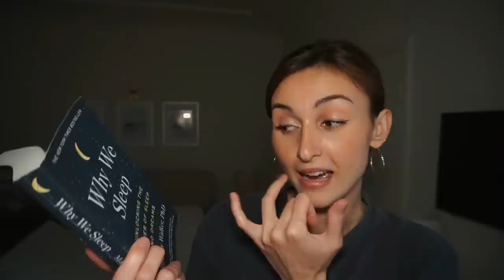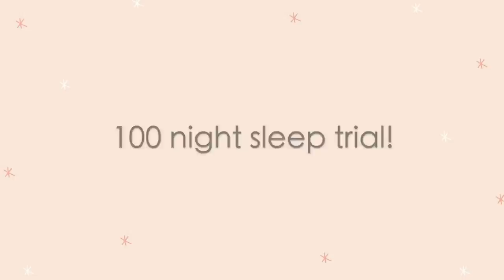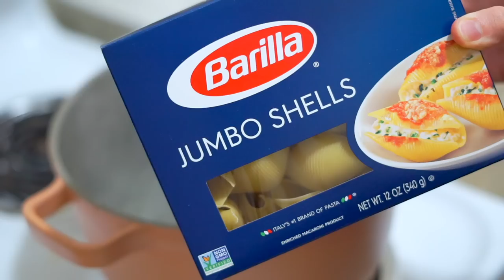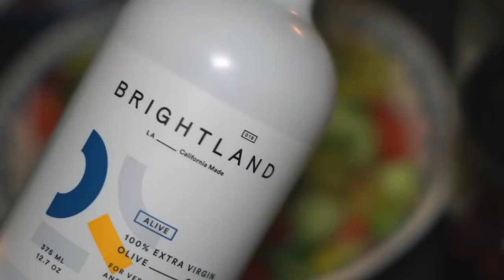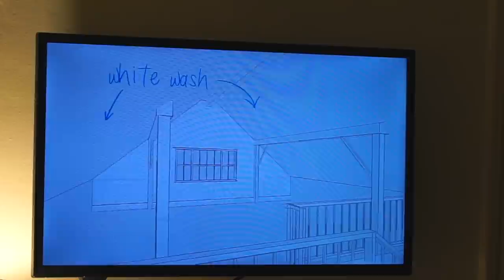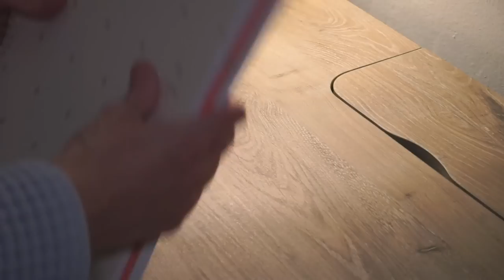Fall Evening Routine and Easy Dinner Recipe 🌙 Pumpkin Poblano Stuffed Shells!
A cozy but practical evening routine and easy vegan dinner recipe! Pumpkin Poblano Stuffed Shells! for up to $200 off a Helix Sleep mattress + two free pillows!

Vegan Stuffed Shells Recipe (You've got to try this one! I know it doesn't look suer fancy but the flavor is amazing! I really think you love it :)

0:00 Start
0:01 My evening routine
0:25 Ending work for the day
1:45 Loved this book
2:06 Productive part of the night, laundry and an easy workout
2:42 This book taught me a lot about sleep
3:40 a little about my breakup and fresh starts
5:06 Helix - I love my bed so much!
6:19 Making cozy fall dinner recipe
6:27 Pumpkin Poblano Sauce
7:58 Cleaning the kitchen
8:06 Easy salad recipe
9:09 Dessert! Vanilla Pudding Cups
9:25 Vegan Skincare Routine
10:13 Prepping for a good morning
11:04 Claw clip struggles lol
11:40 Thank yo for watching my evening routine!

I hope you enjoyed my 2022 evening routine!